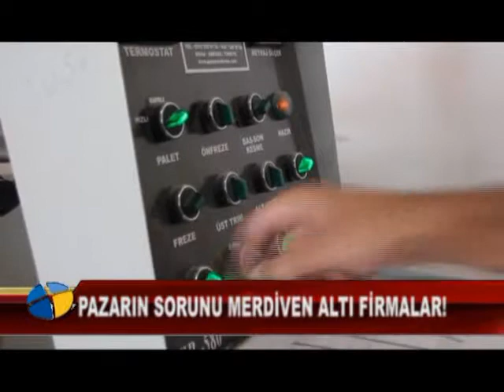PAZARIN SORUNU MERDİVEN ALTI FİRMALAR!